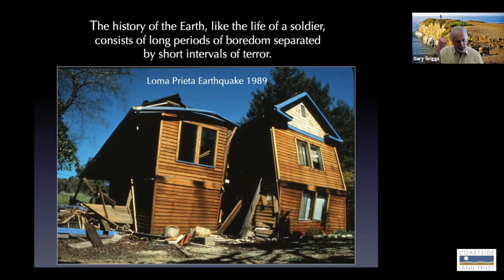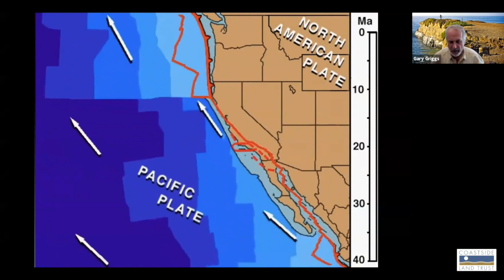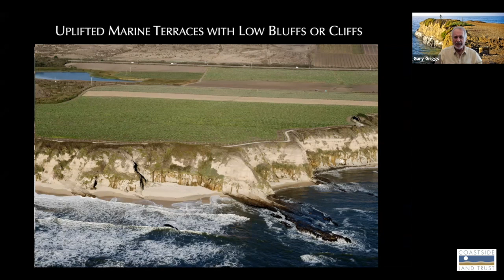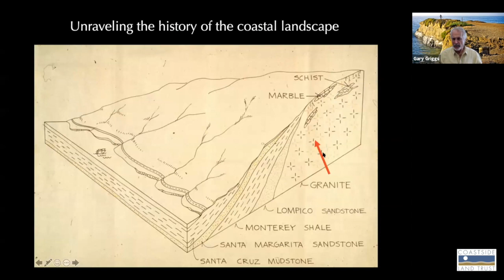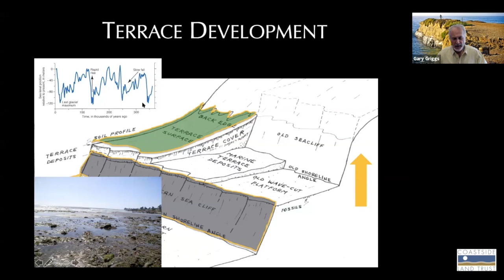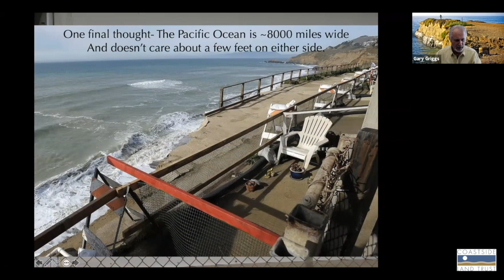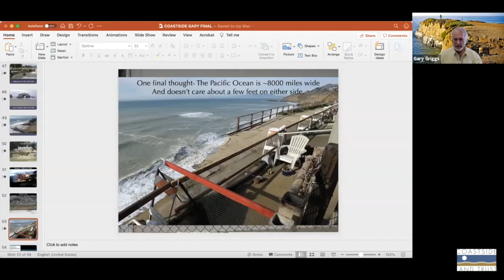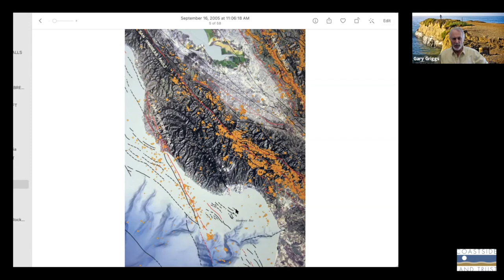The Geological Evolution of the Santa Cruz/ San Mateo Coast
Dr. Gary Griggs, Distinguished Professor of Earth and Planetary Sciences at the University of California Santa Cruz discusses the geologic evolution of the Santa Cruz/San Mateo Coast. This includes the tectonic history and the geologic evolution as recorded in the rocks and fossils of the region, as well as the hazards presented by our geological setting.
Learn more about the Coastside Land Trust and donate to support our programs
You may also keep up to date and follow us on all social media outlets.